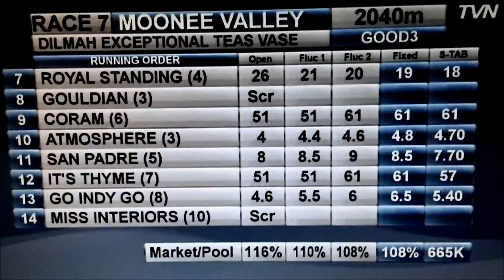TEAS VASE(REGISTERED AS MOONEE VALLEY VASE)-25OCT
MOONOVERMANHATTAN-MICK PRICE/CRAIG NEWITT